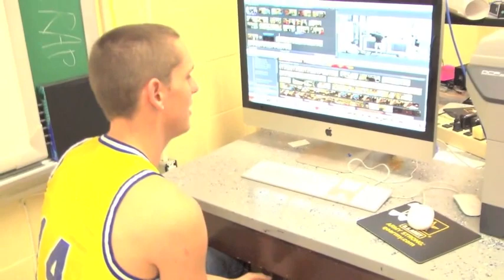(Part 3/3) Ringgold Senior Video 2012 SKIT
Seemingly stumped about who has the Idol of Learning the Video Production class seems hopeless. Even with the help of party superstar Keenan Delien.

Is Ringgold doomed? You can only hope. Finish the video.